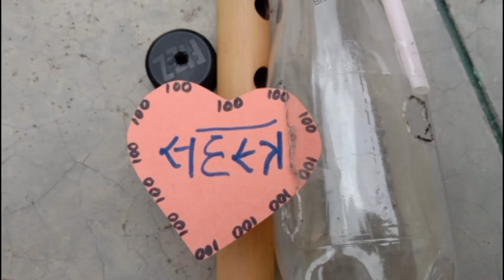#268 - Bottle Flute by Trash - Sound Experiment 96 (ध्वनि के प्रयोग)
If you understand the concepts, you can easily design your musical instrument.

If you perform any of the activity, send us the video at . If found appropriate we will upload it with your name.

A journey of 1000 Experiments